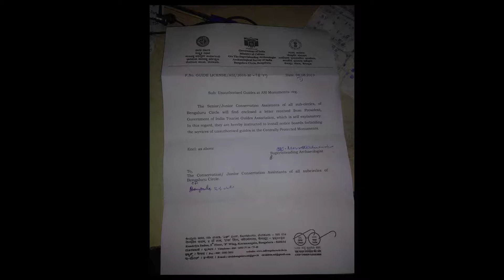suspension of licence of tourist guides by ASI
Department of tourism of Karnataka has not renewed the licence of some tourist guides.Also these guides are not allowed inside the Tipu Sultan fort.